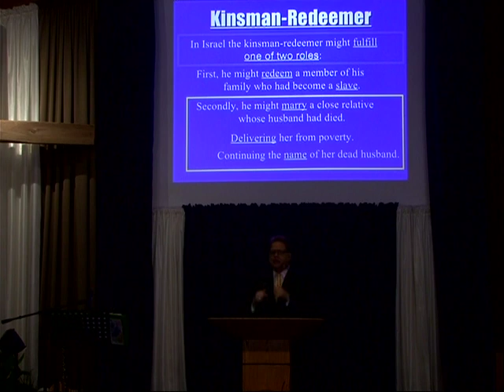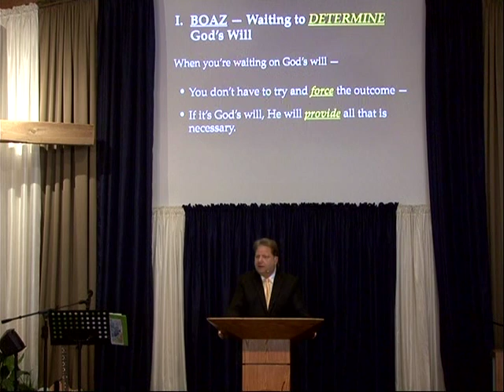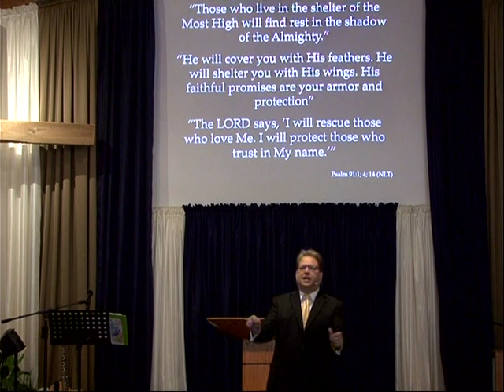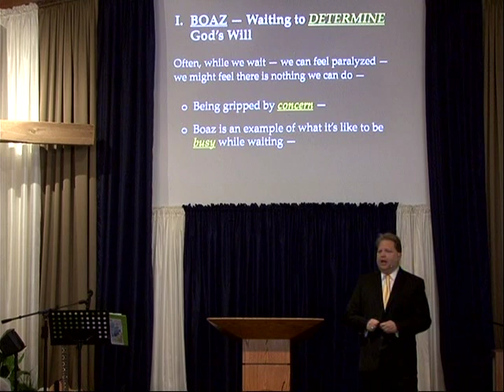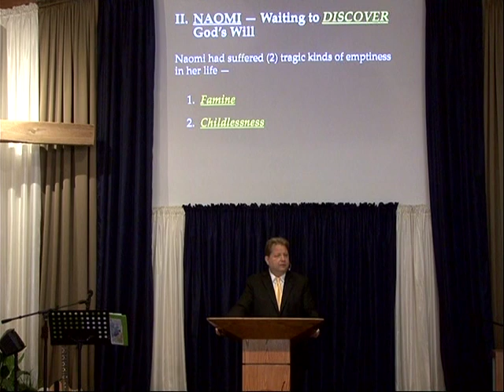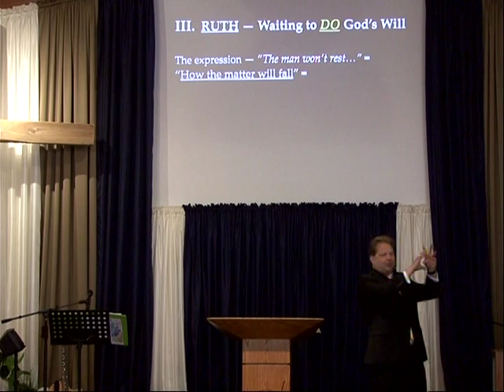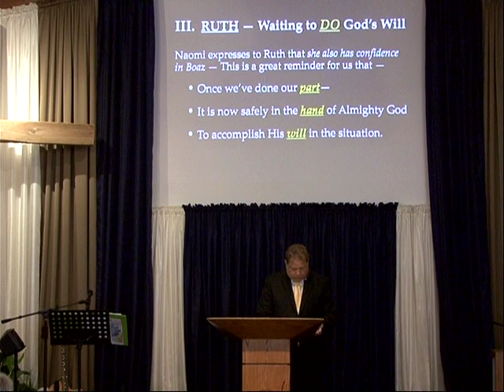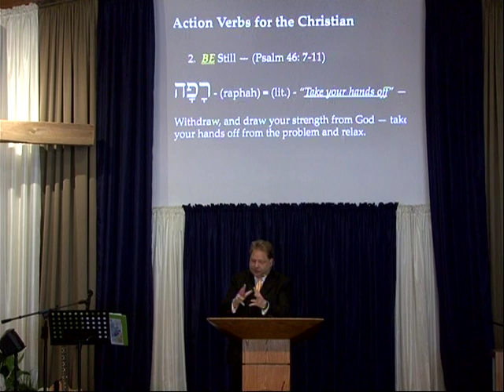"Waiting on God"